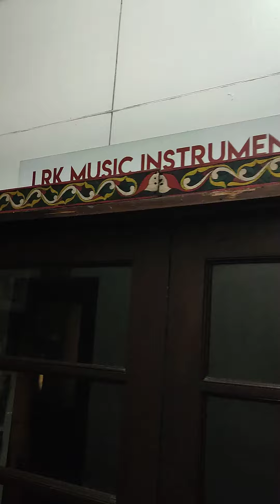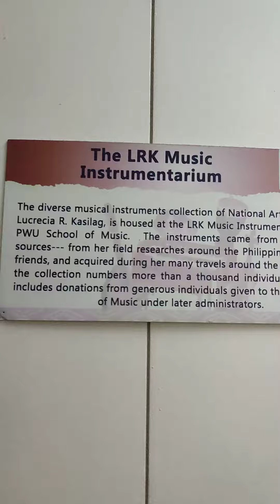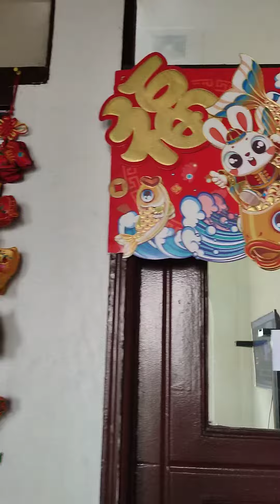PWU School of Music Practice Rooms & Classrooms: Last Friday of October 2023 Visit